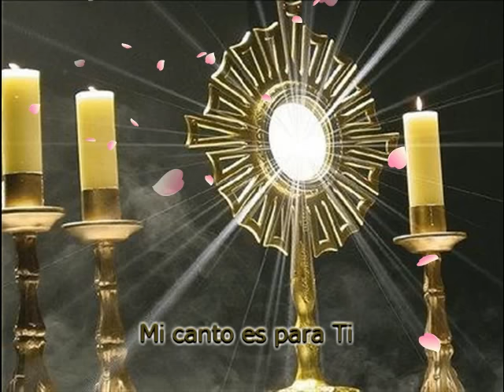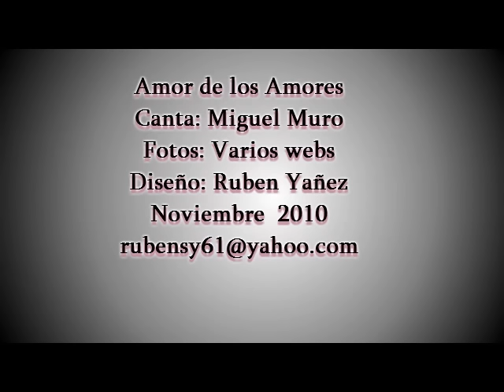Amor de los Amores - Miguel Muro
Amor de los Amores, Cantar de los Cantares, Ho Santa Eucaristia, manjar de los manjares